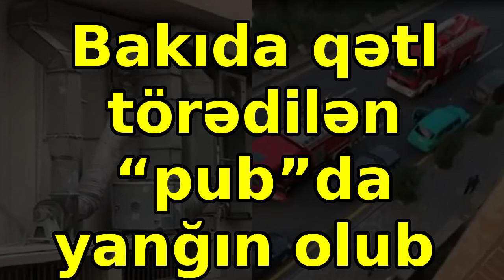Bakıda qətl törədilən “pub”da yanğın olub